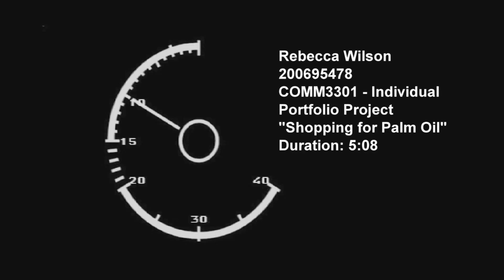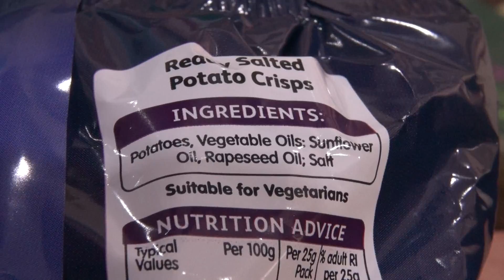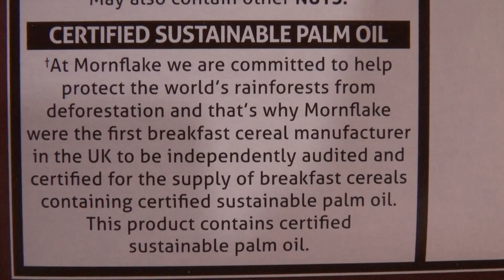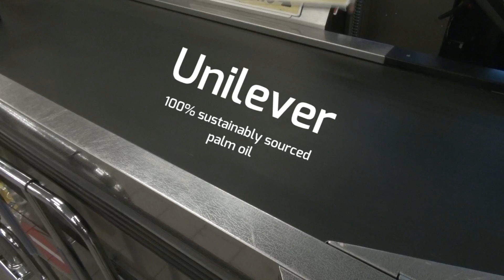How much do we know about palm oil?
How much do we as consumers know about palm oil? Becky Wilson investigates the mystery ingredient and its affects on our environment.